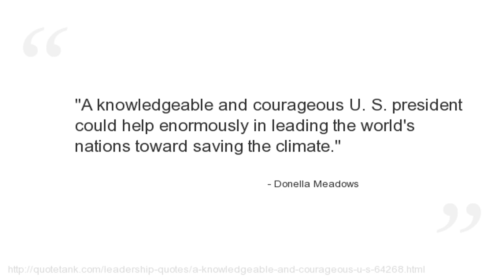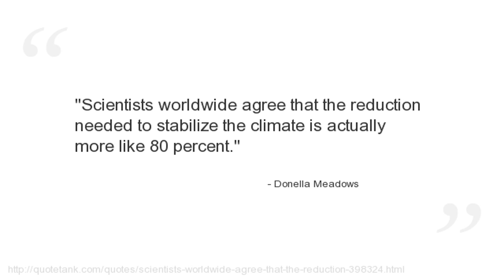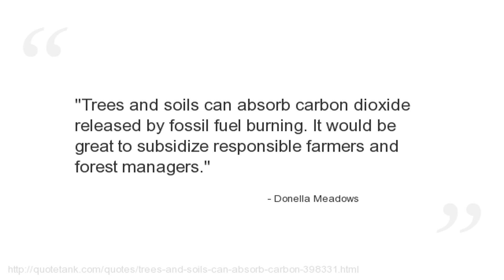Donella Meadows Quotes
Who is Donella Meadows?
 was a pioneering American environmental scientist, teacher and writer.